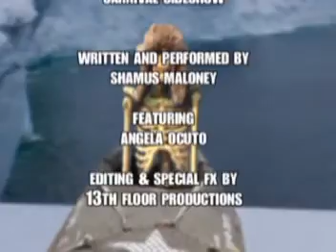Colonel Parks' Arctic Adventure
It's the latest adventure from Colonel Parks!!! Parks is in a race to the North Pole, trying to survive the perils of the arctic tundra!!! :)